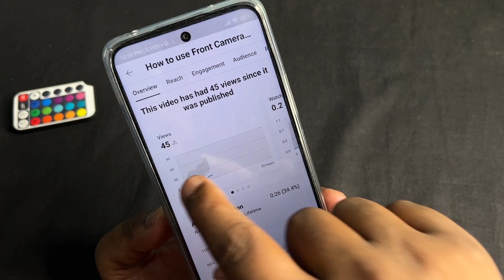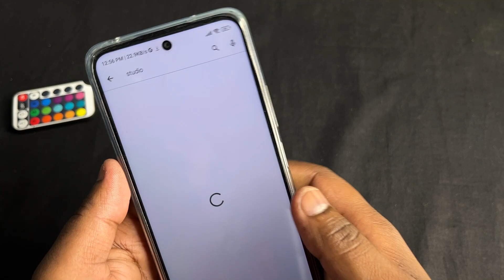YT Studio Problem - We are experiencing issues with the systems for real-time data | Fix Now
Keep Supporting...